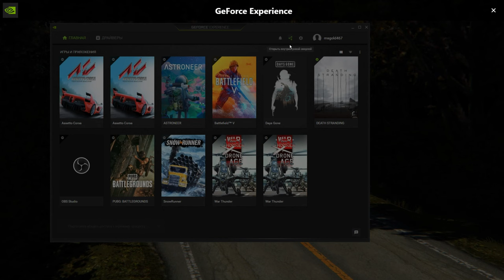TOUGE Asseto Corsa Cresta JZX 100 SOUND!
Assetto Corsa drift mods drifting the Cresta JZX 100  down Tsukuba Fruits Line!

0:00 Uphill
3:05 Downhill
Assetto Corsa Drift Car Pack and Graphics Mods -
Ac Club Car Pack
Content Manager + Custom Shaders Patch
Reshade

I ride on the joystick
Xbox 360